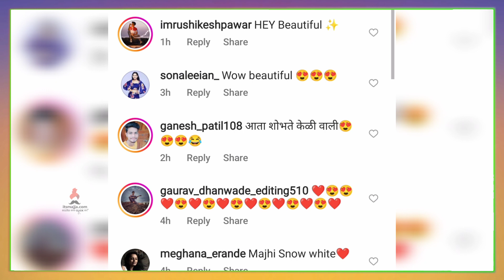सोनालीचा लूक पाहून चाहते प्रेमात | Sonalee Kulkarni | Pandu | Tamasha Live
सोनालीच्या या लूकची  रंगली चर्चा ,चला पाहुयात